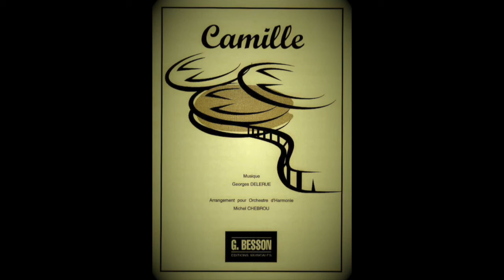Camille (G. Delerue arr. M. Chebrou)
Arrangement de la BO du film "Le Mépris" (Jean-Luc Godard) du compositeur Georges Delerue.